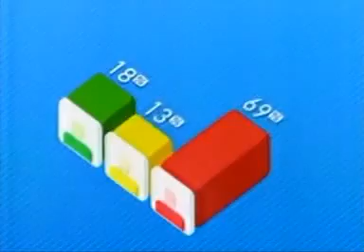Big Brother Australia 2003 - Day 86 - The Live Final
Gretal Kileen hosts the live final of big brother Australia 2003 with 2 left, who will win: Chrissie or Regina? Plus, the ex-housemates return for a chat.